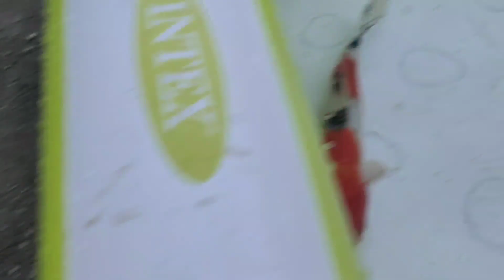Catching Real Lobsters In Ponds, Goldfish, Ornamental Fish, Turtles, Swimming Ducks, Part366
Drama Catching Real Lobster In Pond, Goldfish, Ornamental Fish, Turtle, Swimming Duck, Part366